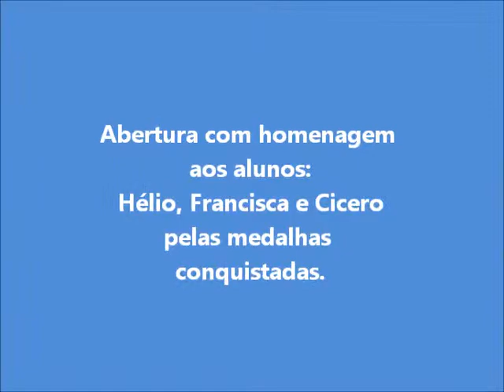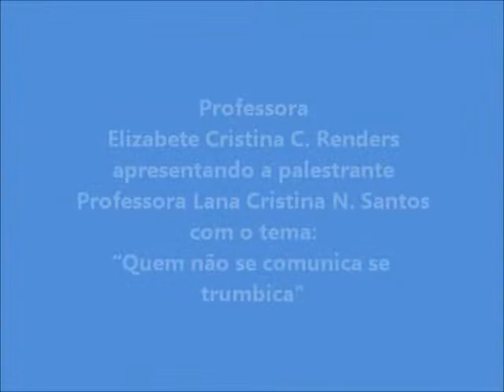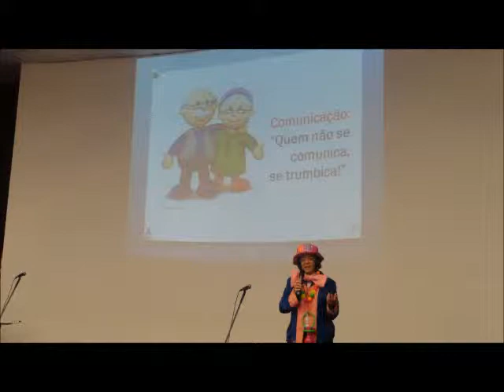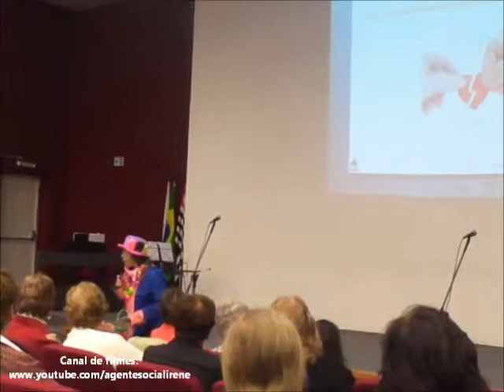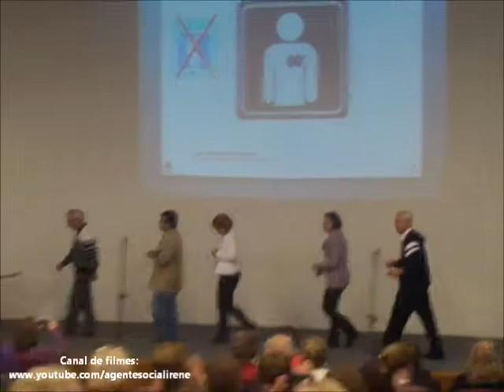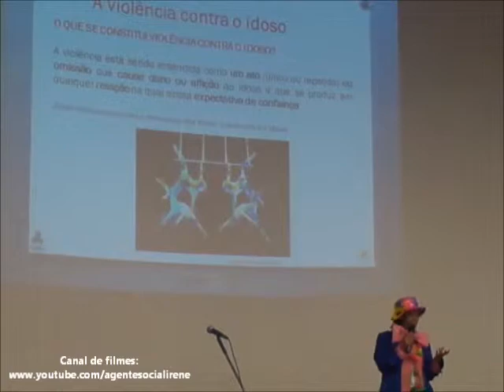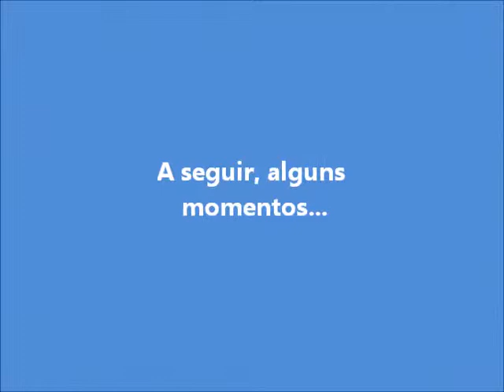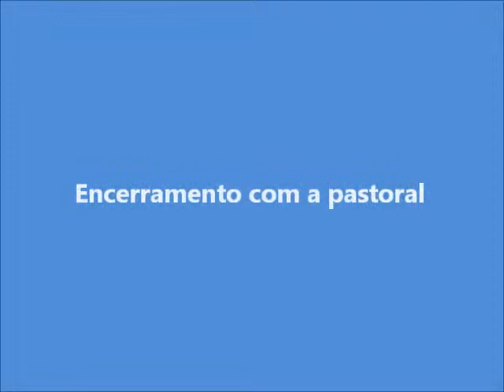3ª IDADE METODISTA - TARDE NA UNIVERSIDADE, MAIO/2013.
Blog - Moderadora: Irene da Rocha. Registro realizado 27 maio 2013 - Programa Aquarela, 3ª Idade na Universidade.